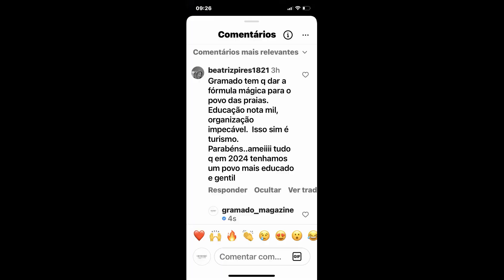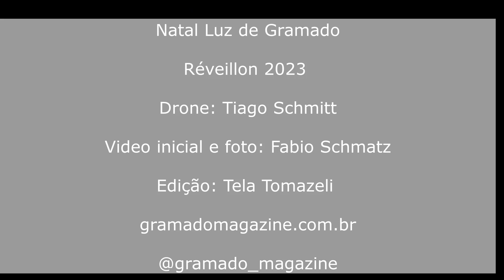Réveillon Gramado/RS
31/12/23 - Réveillon reúne cerca de 20 mil pessoas para celebrar a Virada do Ano em Gramado

A Avenida Borges de Medeiros, em torno da Igreja Matriz São Pedro no centro de Gramado, ficou lotada de pessoas ansiosas para a chegada do novo ano. A estimativa da organização é que Gramado tenha reunido cerca de 20 mil pessoas para acompanhar a Virada do Ano e, para recepcioná-los, a Autarquia Municipal de Turismo e Cultura - Gramadotur preparou a queima de fogos de cerca de 8 minutos. Para animar a multidão, a Banda Show Brasil fez apresentação na Rua Coberta, também no Centro.

A presidente da Gramadotur, Rosa Helena Pereira Volk destacou a grande presença de gramadenses na festa da virada. “Tivemos uma noite de sucesso, onde o público pôde aproveitar a festa com segurança e muita alegria. O que nos deixou felizes foi perceber o grande número de gramadenses acompanhando a queima de fogos e a virada do ano no Centro da cidade”, disse. “Foi uma noite de renovação e esperança”, completou.

O 38º Natal Luz de Gramado acontece até 21 de janeiro de 2024 e é apresentado pelo Ministério da Cultura e Bradesco. Patrocínio de Nacional Gás, Residence Club Hard Rock Hotel Gramado e Stemac Grupos Geradores. O copatrocínio é da Coca-Cola e Havan. A hospedagem oficial é da rede Laghetto Hotéis e o Chocolate Oficial do Natal Luz é a Prawer Chocolates.

O evento tem o apoio da Hasam, Kia Brasil, RBT Internet, Vinícola Miolo, Stella Iluminação, Hellmann’s – a verdadeira maionese, Corsan e Aegea: Juntas. Nossa natureza movimenta o Rio Grande, e a venda de entradas é pela Ingresso Oficial Gramado. O Agente Cultural é a Marca Produções.
A promoção é da Prefeitura Municipal de Gramado e realização da Gramadotur.